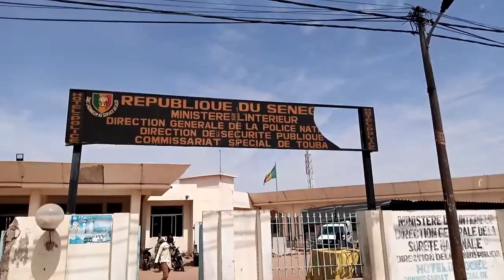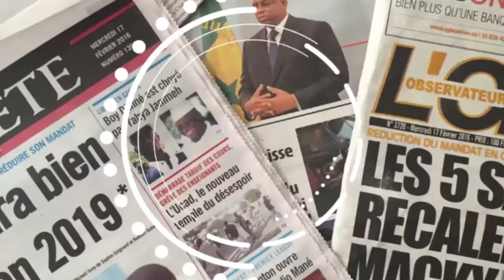Touba Opérations sam souniou karangé : plus de 1000 interpellées 9 kg de chanvre saisis